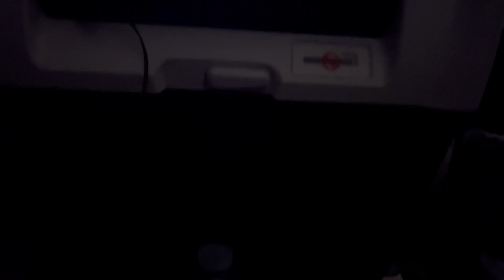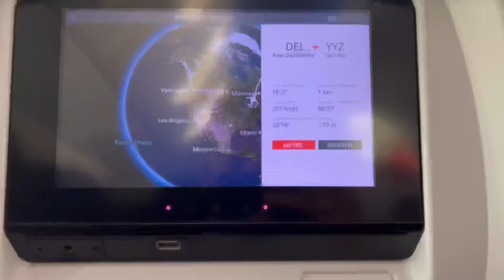India to Canada 🇨🇦 phirse | Flight extended 😒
This video is about my journey back to canada from india.

Musician: Jeff Kaale